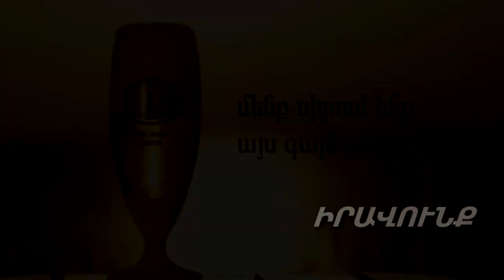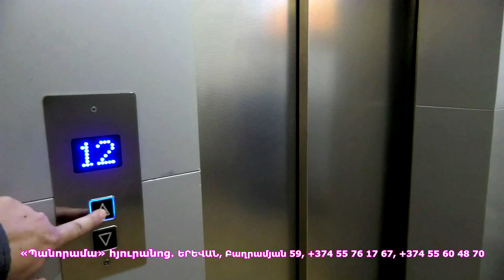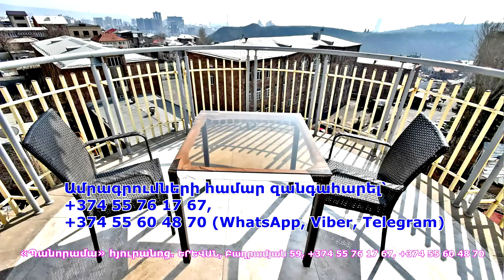Հայաստանի շուրջ օղակը սեղմվում է, Փաշինյանը շտապում է չեզոքացնել քաղաքական օպոնենտներին. Ֆիդանյան